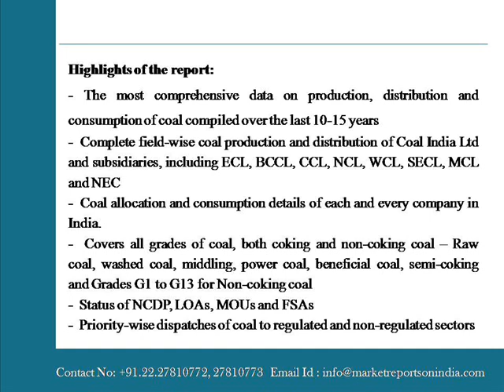Coal Statistic in India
EnergyLineIndia.com are delighted to announce the publication of India's most comprehensive research report on the operations of CIL and its subsidiaries.